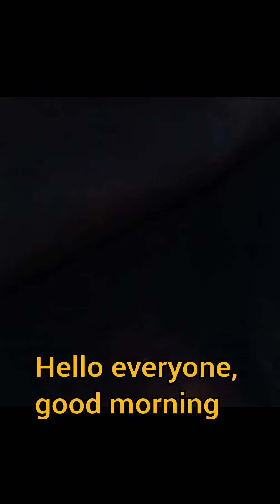Ukrainian soldiers on the front line / author